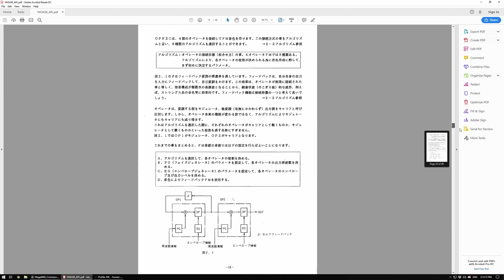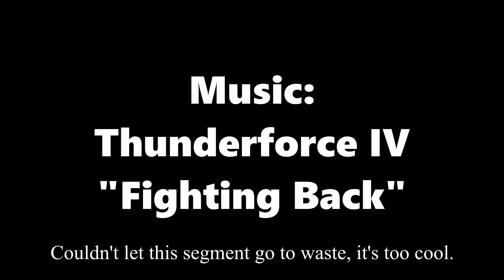Mega MIDI, Now for Sale!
I put on my best commercial voice for this lol.
I've never sold hardware at any sort of capacity before, so I think it'll be cool to try it out with the highly anticipated Mega MIDI!
Thank you for your support and bearing with me while I developed the final version!

Features:
-Genuine YM2612 and SN76489 Sound Chips
-OPM patch file support. Play any Sega Genesis/Megadrive Game's instruments instantly with no setup!
-Velocity, Sustain, LFO
-Save up to 7 favorite patches on quick-access "Favorite Buttons."
-Traditional DIN-5 MIDI and Native USB MIDI support

I've made lots of changes from the version I showed off last time. Hope you guys enjoy!